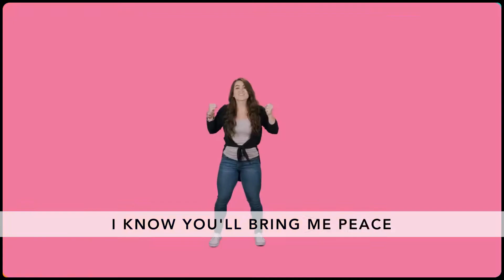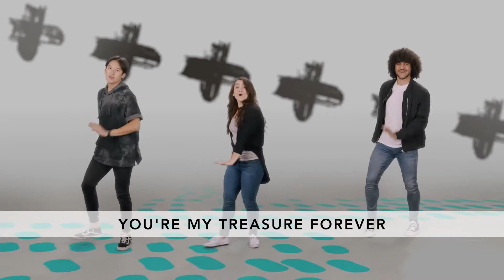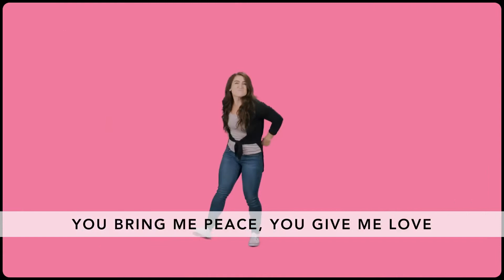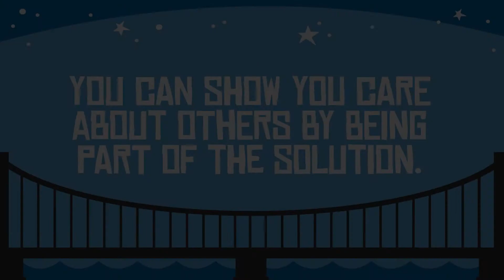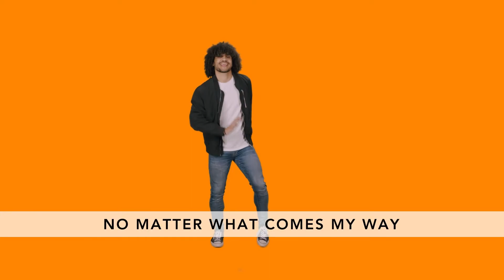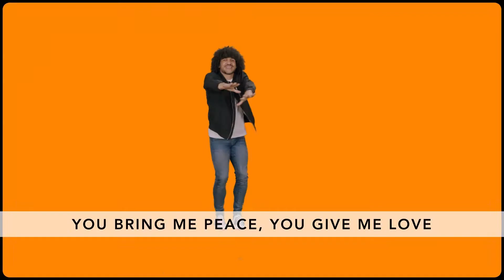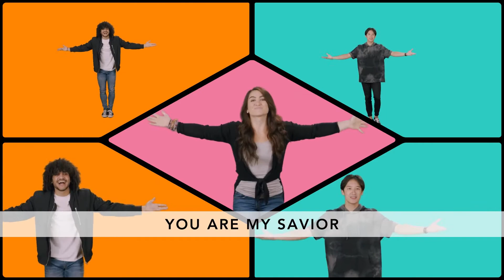Making Peace! | KIDS Experience | Grade School| April 25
Welcome to Kids Church! You can show you care about others by being part of the solution.
Bible Story: Abigail Intervenes – 1 Samuel 25:1-35